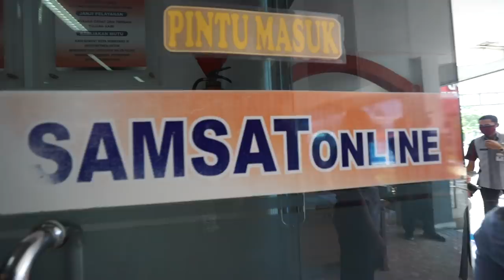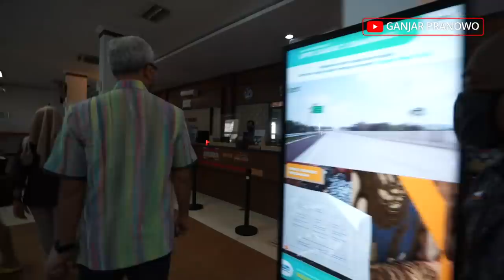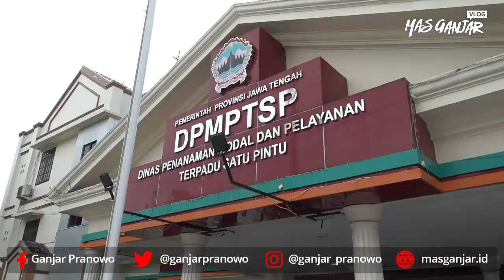Samsat Semarang, DPMPTSP dan Bank BNI Menuju Normal Baru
Menjelang penerapan 'New Normal', beberapa kantor dan bank di Semarang ternyata sudah bersiap sejak lama. Tanpa diminta, mereka telah menerapkan protokol kesehatan sambil tetap melayani masyarakat

Saat sidak tadi pagi, Selasa (25/5), saya melihat beberapa karyawan sudah memakai face shield. Ada juga yang memasang pembatas mika supaya tidak ada kontak langsung antara petugas dan masyarakat

Jarak antarpengunjung juga sudah diatur agar tetap aman satu sama lain. Memang masih ada hal-hal yang perlu diperbaiki dan ditingkatkan, tapi untuk tahap awal sudah cukup baik

Saya optimis warga Jawa Tengah sudah siap menuju 'New Normal'